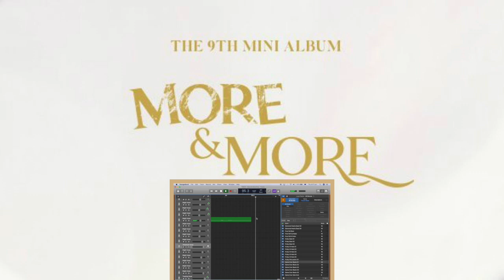TWICE - More & More (ORIGINAL MALE DEMO)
Huge shoutout and credits to 'hrmnies' for providing me with beautiful samples to work with!

Lyrics:
VERSE 1:

모른척 해도...아닌척 해도,
내 마음을 숨길수가 없었다는 사실에 난 슬픈 걸~
이기적이었던 난, 모든 것이 내 꺼란 착각을 했어 착각을 했어 되돌릴수도 없다.

PRE CHORUS:
너의 그 미소에, 따듯한 하늘 아래 보이는 너와 나, 단 둘이서 너와 나 oh baby!
너의 유혹에 빠진 내가, 이끌림 속에 벗어날수가 없어서 I just want it I just want it MORE & MORE!

CHORUS:
More and More~ 언제든 어디든 니 생각에 thinking bout thinking bout you all night babe.
More and More~ I don't care I don't want nothing else I need your loving MORE & MORE!
Baby I want you more baby I want you some more!
Baby I need you more baby I just need you more!
More and More~ 조금 더 조금 더 다가가서, Need your loving MORE & MORE!

Verse 2:
(CHAE to the YOUNG!)
사랑에 관한 모든 일을 모른다매? 그런데...내게 하는 짓은 모두 왜 설레게 만드는지? 내 맘이 고장 난 건 아니겠지?
이제 부터 망설임은 안해! 너의 이끌임에 따라갈래~

PRE CHORUS:
You know, I know, We all know! And I can't hold back no more! 더 이살 참을 수도 없어, 그냥 말해 말해 MORE & MORE~

Bridge:
I don't know why I had to lie~
그냥 너무너무해 그냥 너무너무해 oh why?
I don't know why 너와 나의 (너와 나, 우리 다, 모두가 alright)
All I know All I know is I want you MORE!

{Dance Break}

아름다운 별빛 아래...영원히 머물래!